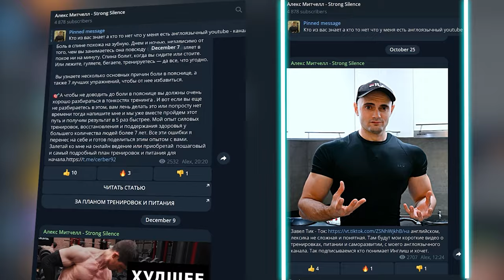9 Худших Упражнений Всех Времён - Сборник со Всех Топов Кавальера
➤Наш Telegram канал со статьями и аудио - подкастами по тренировкам и питанию
➤Онлайн ведение или индивидуальная план тренировок или питания. Пиши мне

Сегодня мы собираемся сделать то, чего не делали уже давно. Сегодня я собрал самые худшие упражнения со всех предыдущих топов упражнений по мышечным группам, что бы сгрупировать их в одном месте. Собственно говоря, мы собираемся вновь посетить и отдать дань уважения некоторым из тех, кого мы уже поместили на железное кладбище и похоронили. Более того, мы добавим еще нескольких.
1. Ребята, первым упражнением будет - так что мы могли бы начать этот список с упражнения, которое мы уже давно считаем мертвым и похороненным на этом канале. И это разведение гантелей лежа. Выполняется таким образом. Без опоры на скамье, на которой, как оказалось, большинство из нас делает это упражнение.
2.  Ну а Что вам точно не нужно делать, так это становую тягу с плинтов с микроспической амплитудой. Не ставьте плинты со штангой выше колена. Увеличьте амплитуду движения, опускайте штангу хотя бы до коленей или ниже. Если нужно то положите ее на пару матов или блоков, в том случае если вы не хотите постоянно тянуть штангу с пола.
3.  Продолжая тему ног, то это упражнение вы увидите практически в каждом тренажерном зале. Это разгибание ног. Вы можете видеть, как Джесси делает повторения и как хорошо сжимаются его квадрицепсы, но меня беспокоит то, что происходит под поверхностью.
4. Далее есть одно упражнение, которое как никакое другое означает "я потерялся". Это вот это. Сгибание корпуса с гантелью. Люди будут делать это упражнение до бесконечности, пытаясь накачать косые мышцы туловища, , Очень часто они даже не берут гантель в обе руки.
5.  Говоря об упражнениях, которые мы делаем слишком часто, я хочу добавить еще одно. Концентрированные сгибания с гантелей стоя. Чаще всего люди так сильно изменяют данное упражнение, что меняют кривую силы в нем. Мы перенаправляем большую часть силы в плечо, а не в бицепс, и есть вещи, которые мы могли бы делать лучше в любом случае. Например, встать. на ноги и сделать обычные сгибания со штангой. Мы не сходим с ума, ребята. Просто это упражнение намного лучше.
6. Еще одно новое дополнение к "Железному кладбищу" - вот это упражнение. Кубинский жим. Но Джефф здесь происходит внешнее вращение плеч. Смотри. Ты же любишь внешнее вращение в плечах". Так и есть. Только вот для того, чтобы добраться до точки упражнения, где вы выполняете внешнее вращение, происходит чертовски много внутреннего вращения с подъемом.
7. Протяжка со штангой в верх Говоря о плечах, будет звучать как заезженная пластинка, но на то есть веская причина, потому что ситуация не меняется. С точки зрения биомеханики, это хреновое упражнение, сделанное однажды, всегда будет хреновым упражнением.
8.  Следующий. Следующее упражнение я бы назвал "инстаграмное подтягивание". Одно из тех, которые мы делаем для Instagram, потому что это выглядит очень круто, когда вы нагружаете кучу тарелок на перекладину и делаете движение длиной около 2 см чисто. Кроссфит подтягивания - это не то, что нам нужно делать.
9. Жим из – за головы. Давайте пригласим доходягу Рэймонда, чтобы рассказать об упражнении, которое уже довольно долгое время находится на кладбище железа. Очень, очень глубоко зарыто под землей. Это жим из-за шеи на плечи. Слушайте, у меня нет проблем с верхним жимом. Я люблю верхний жим, но когда вы делаете его за шеей, вы боретесь со своей собственной анатомией.